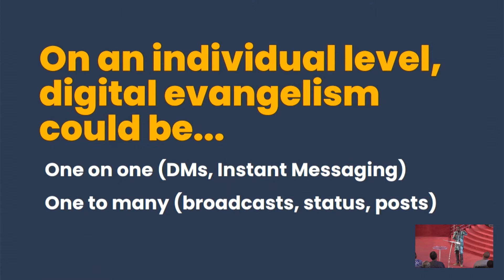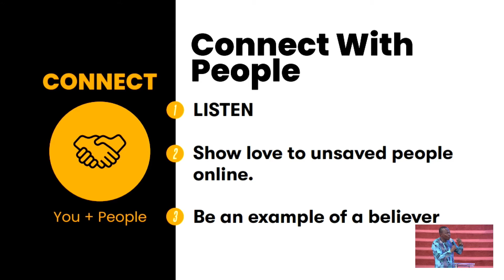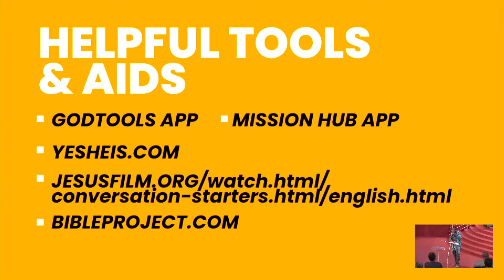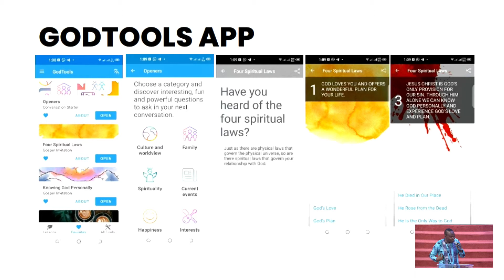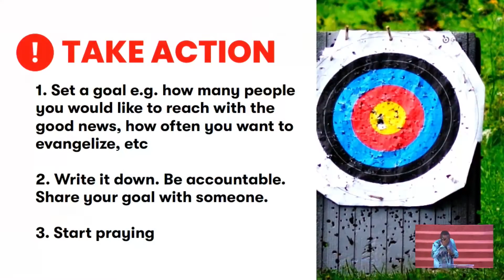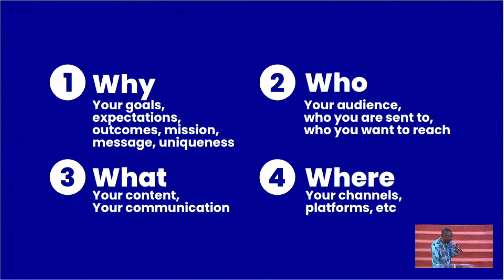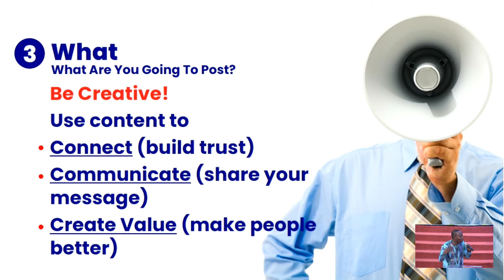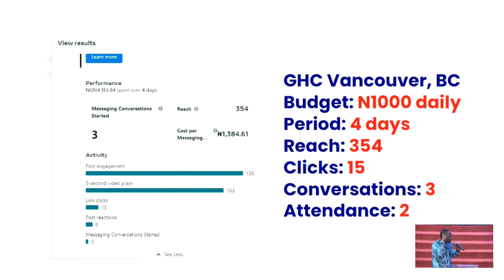Digital Evangelism.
Ministering: Pastor Eyitope Lala.
Holy Ghost Meetings 2022. (Day 3 Morning 3rd Session)